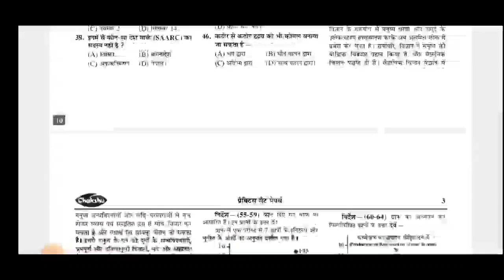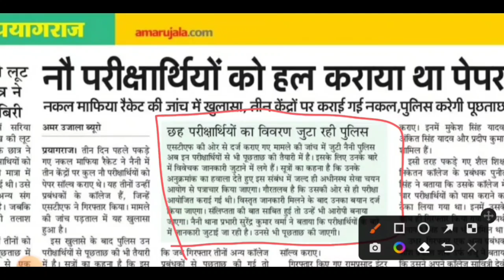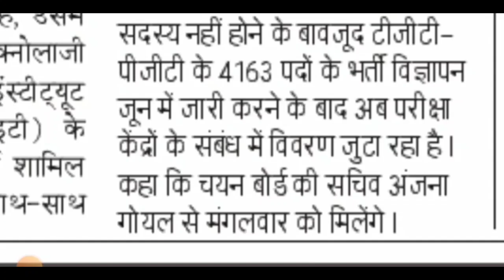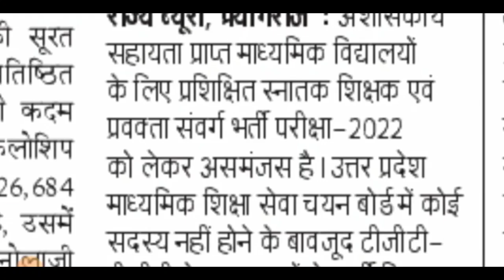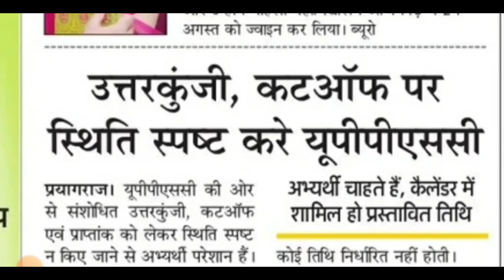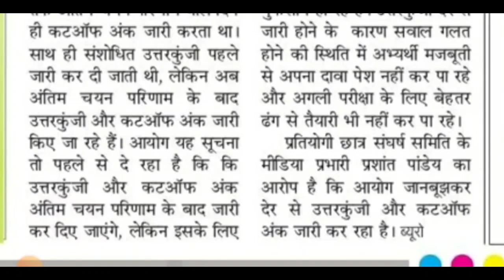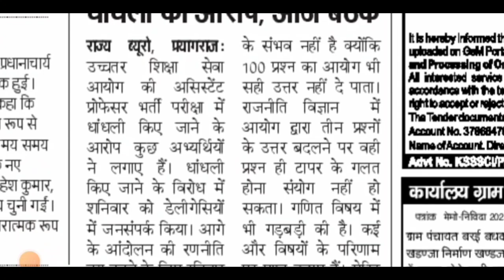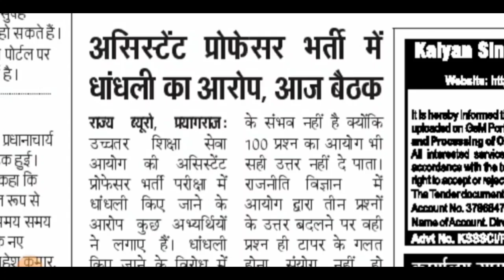आज की बड़ी खबर /लेखपाल भर्ती धांधली नया खुलासा/up tgt exam date/up pgt exam date/upsssc/uppsc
DESCRIPTION FOR UPSSSC PET
AMAZON –
Guide
Practise Sets –
FLIPKART –
Guide